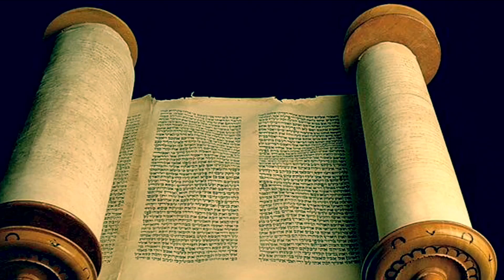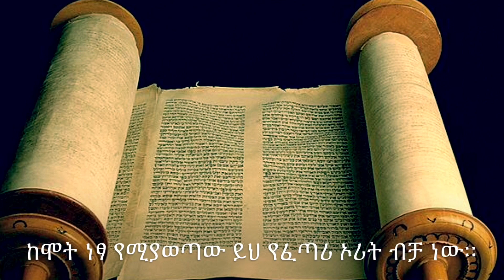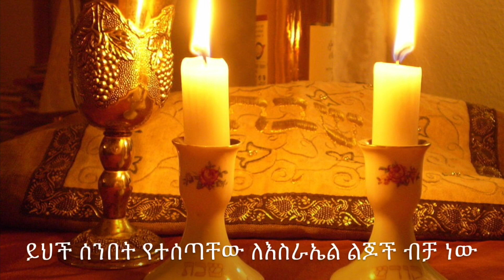ዘፍጥረት 25፡1 የፖለቲኮቹን ውሸት የጋዜጠኞቹን ውሸት የፊልም እና የቲአትረኞቹን ውሸት መስማት የሚያቆም? ስለ እራሱ ዋና ማንነት ለማወቅ ጊዜ ያገኛል።